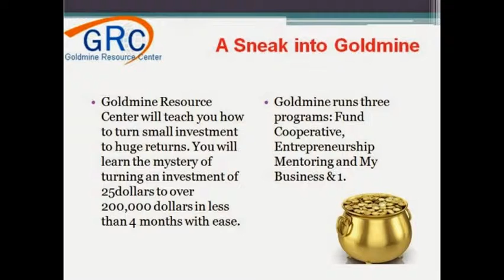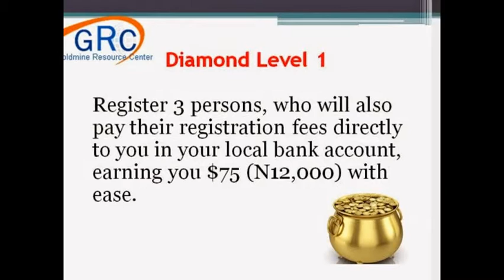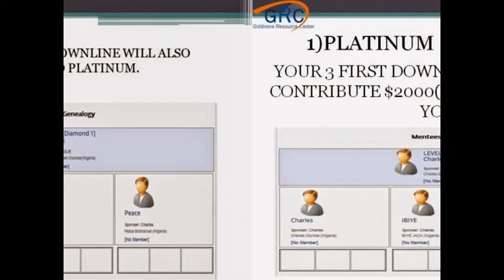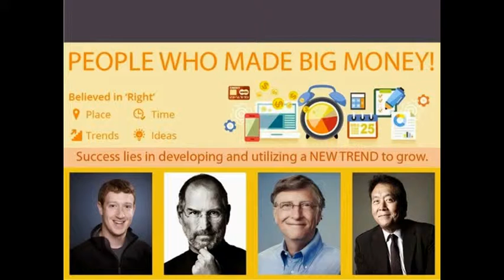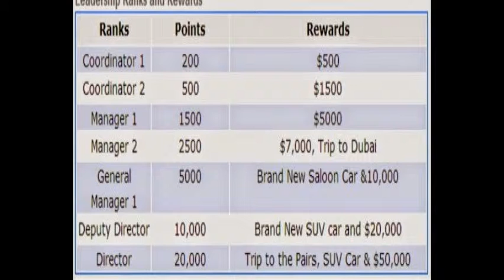Goldmine Resource Center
Our services

Goldmines offers services such as:

Mentoring and Training. Members are enlightened and trained through our daily and monthly mentoring program. Goldmines Resource Center organizes training programs and seminars where members are groomed, mentored and empowered with relevant information needed for startinf up new businesses and growing their businesses.

Business Advertisement and Promotion: Active members of Goldmines can advertise their products and services using our effective advert panel weekly.

News Updates: Daily news and updates can be viewed real time on member's backoffice

Free Business Consultancy: Goldmine Resource Center members can receive free business consultation and guidance from our seasoned mentors and trainers.

Members also receives mentoring materials worth hundreds of dollars upon the completion of their registration.

 In Goldmine we Train, Mentor and Empower Members